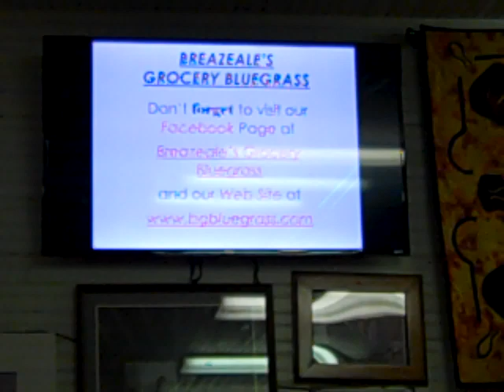Breazeale's Bluegrass Jack Ellenburg sets in.. 10-13-2018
Ruby Road sets in also.